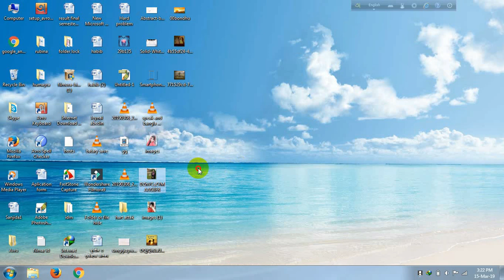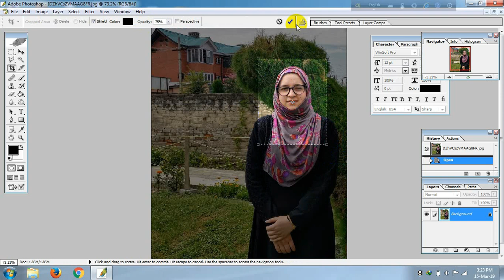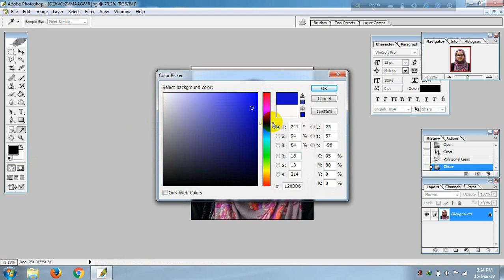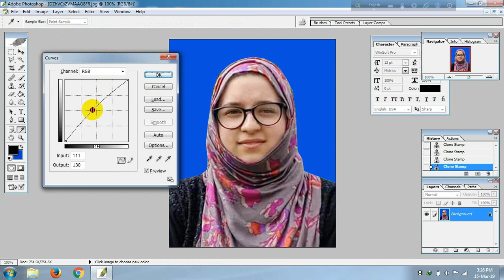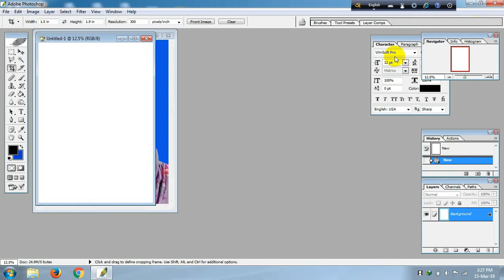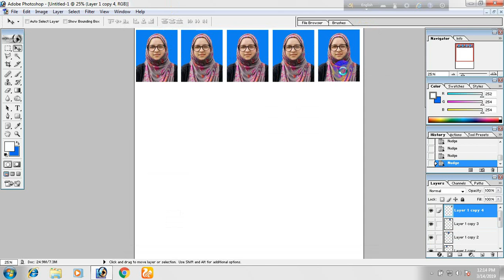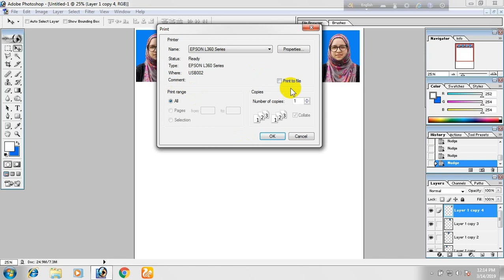মাত্র ৫ মিনিটেই ছবি প্রিন্ট | Passport size Photo print in adobe Photoshop within 5 minute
Passport size Photo print  in adobe Photoshop within 5 minute | # মাত্র ৫ মিনিটেই ছবি প্রিন্ট
passport size photos  print in one click
How to print passport size photo in A4 photo paper
Create Passport Size Photo and print passport size photo all.